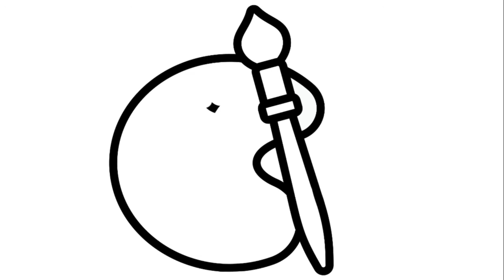Como dibujar una PALETA DE PINTURA | dibujos niños 💓⭐ How to draw a PAINT PALETTE | drawings kids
Aprende a dibujar una paleta de pintura facil, veras como dibujarlo paso a paso en este maravilloso vídeo de aprendizaje.

Learn to draw a paint palette easily, you will see how to draw it step by step in this wonderful learning video.